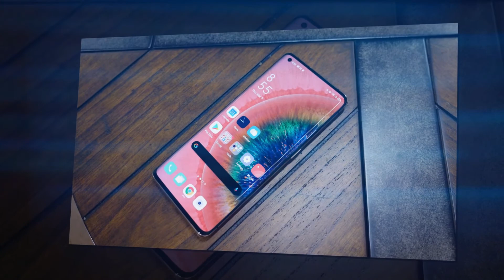OPPO Find X2 Pro (2020) Introduction